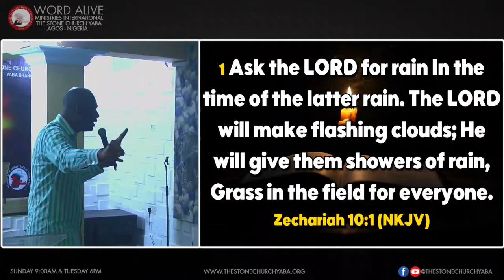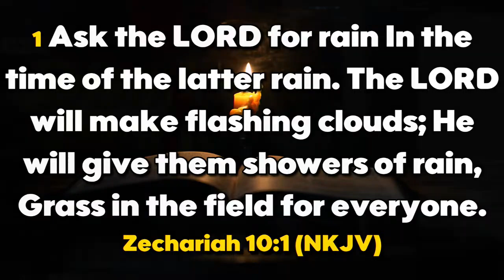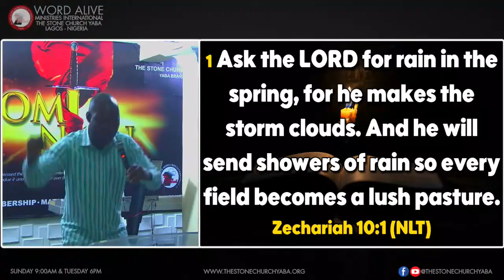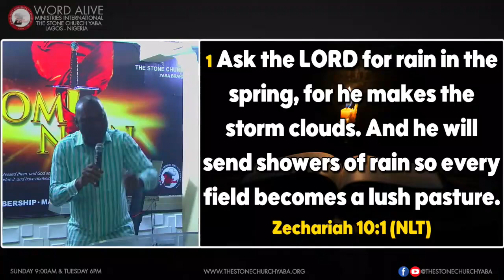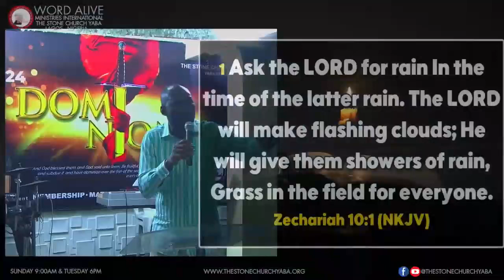ENCOUNTER NIGHT | PST. DAMOLA OLUBUMMO | 'LET IT RAIN' ZECH 10: 1 | 1ST OCT, 2024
To give Your Tithe, Offering & Donations - The Stone Church (Jibowu ) Word Alive Min- 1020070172 UBA BANK